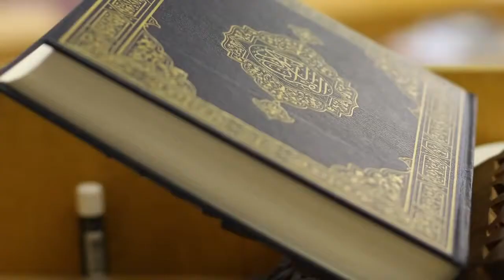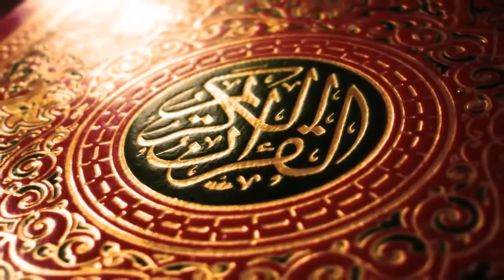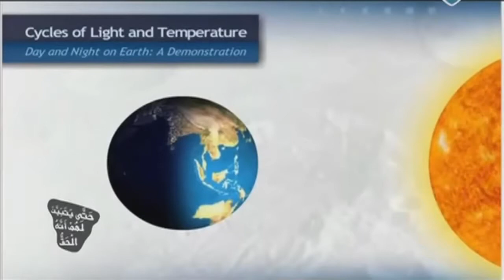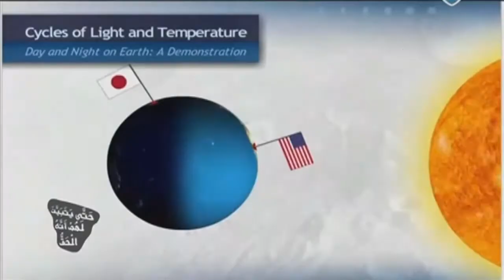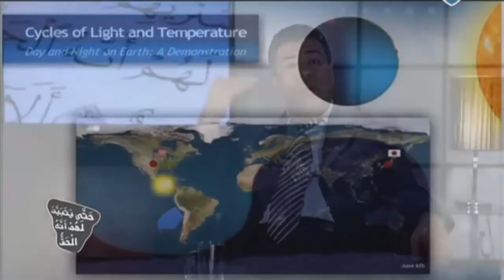اسرار الليل والنهار حتى يتبين لهم انه الحق